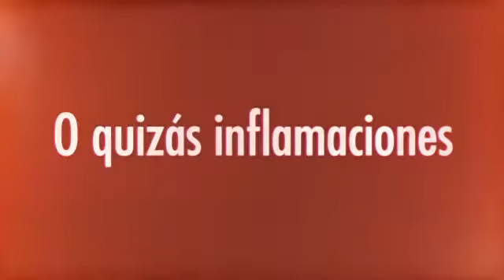hongo candida albicans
¿Te gustaría saber sobre hongo candida albicans? Entra y obtén toda la información que necesitas en:
Candida albicans es un hongo que normalmente se encuentra en la cavidad oral, el tracto gastrointestinal y en la vagina y puede provocar infecciones. Además, la candidosis puede provocar una disminución de la absorción de nutrientes lo que conlleva a una malnutrición.
Aprende todo lo que necesitas saber sobre hongo candida albicans, sobre sus características y alcance.
Entre los principales síntomas de esta enfermedad encontramos: mala digestión, problemas gastrointestinales, irritabilidad, insomnio, dolores de cabeza, pérdida de memoria y depresión.
Descubre todo lo que necesitas saber sobre hongo candida albicans y cura la candida albicans, para que tu cuerpo se encuentre sano y te sientas bien.